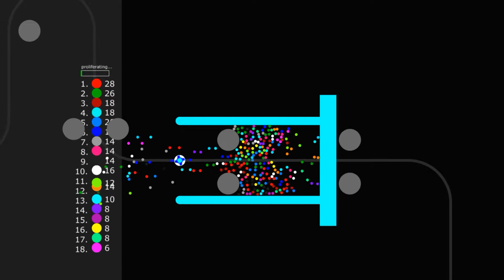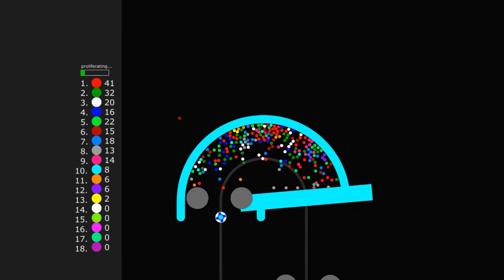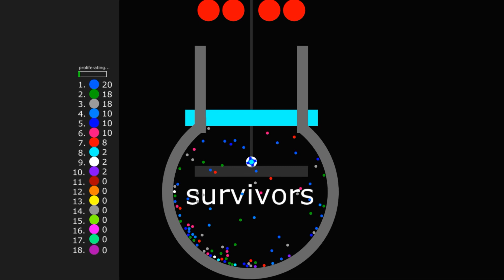Reproduction and Survival #1 - Marble Survival - Algodoo Marble Race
Which color will survive? Write in the comments!